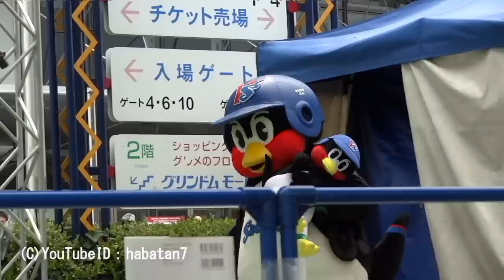120720 オールスターゲーム マスコットショー 4 ハリー つば九郎 ジャビット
2012年7月20日（金）、京セラドーム大阪「マツダオールスターゲーム2012」第1戦。開門前に京セラドーム中央プラザ特設ステージにて開催された12球団マスコット・チアが勢揃いしたステージショー。福岡ソフトバンクホークスのハリー、東京ヤクルトスワローズのつば九郎、読売ジャイアンツのジャビットのほか、3球団の公式チアが登場。